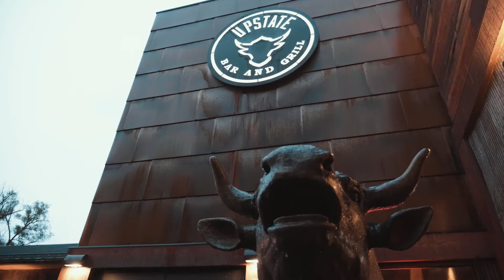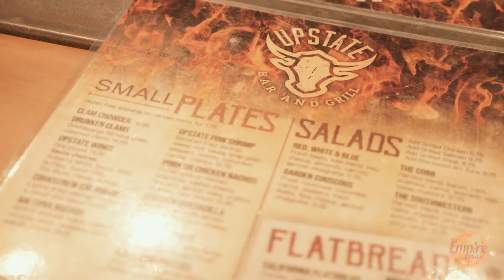Upstate Bar & Grill